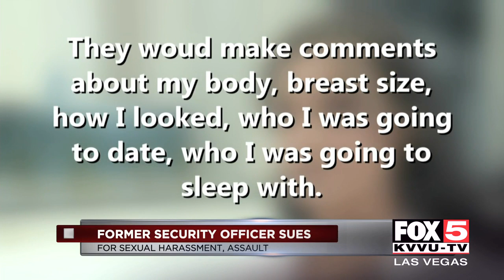Former NNSS security officer sues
A former security officer at the Nevada National Security Site is suing after raising allegations of sexual harrassment.